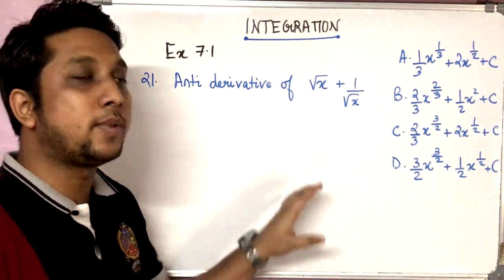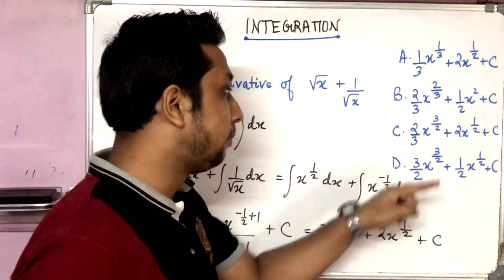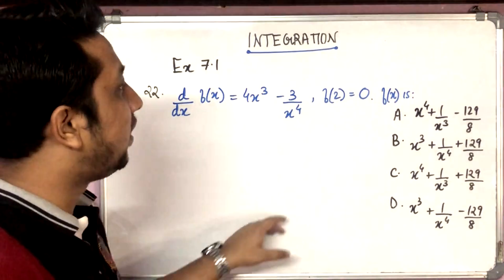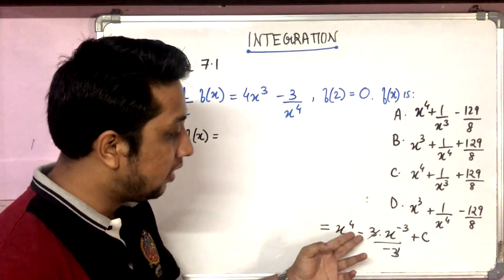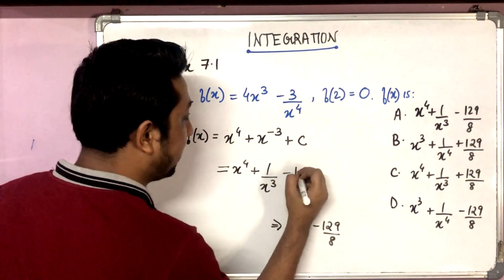integrals Practise MCQs CBSE NCERT Class 12 Ex. 7.1 Q21,22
For FREE Study Material, video lectures and tests, download the Keshav's Classes app and Sign up using the following link :

Teachers' Professional Olympiad (TPO) 2020 -
All India subject rank (Mathematics): 9
held by CENTA (Centre for Teacher Accreditation)